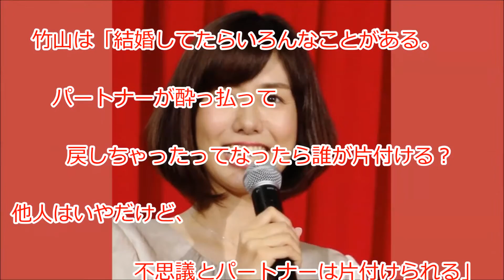フジテレビの山崎夕貴アナ、夫に座薬拒否の姿勢に、既婚出演陣から総攻撃。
フジテレビの山崎夕貴アナウンサーが２４日、同局の「ノンストップ！」で、夫に座薬を入れられるという他の出演陣を前に「座薬、入れられます？」「旦那さんでもお尻の穴はお尻の穴」と発言し、既婚出演陣から「わかってない」と総攻撃を浴びた。